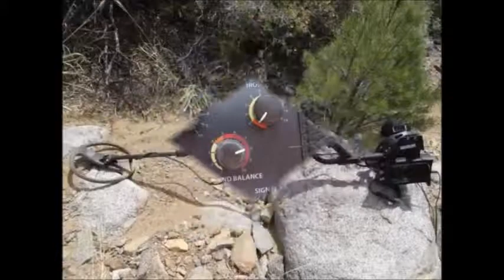Arizona Gold Nugget - June 2014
24 gram nugget found with Velox One Detector in Arizona.  This a great example of how to use a pinpointer.

Amazon has the Garrett Waterproof Pinpointer

I will receive a compensation if you purchase from the above link.  Purchasing this item through my channel would be greatly appreciated.